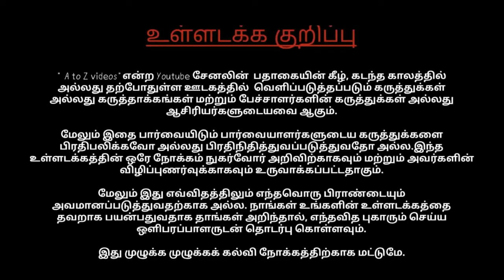என் Laptop க்கு நான் பயன்படுத்தும் Gadgets || My Gaming laptop accessories for gaming | a to z video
My Laptop
BT HeadPhone
Best Buy Link (Keyboard)
Best Buy Link (Mouse)